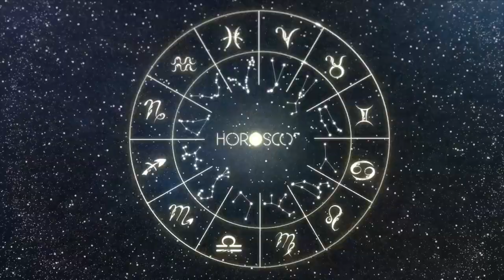Daily Horoscope - ARIES - NOVEMBER 26, 2023